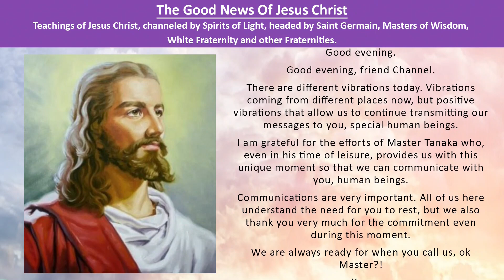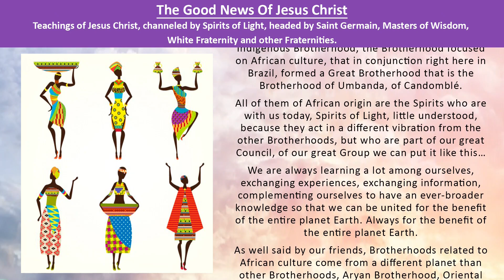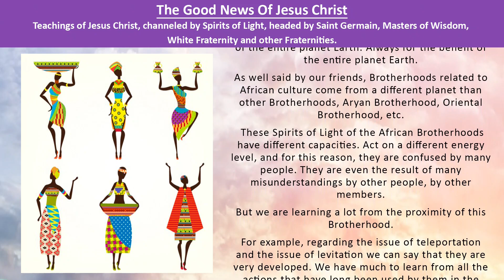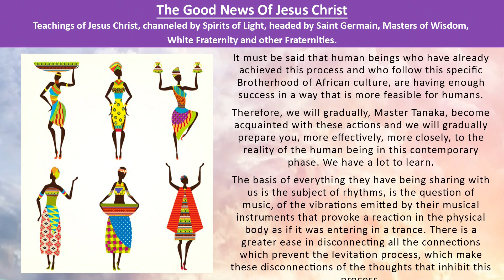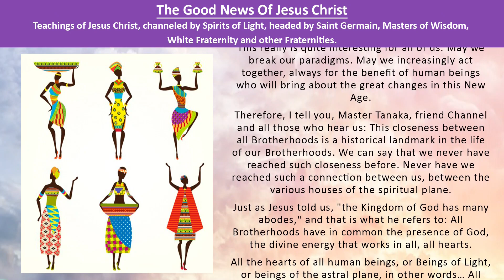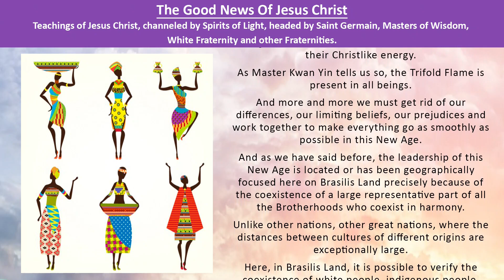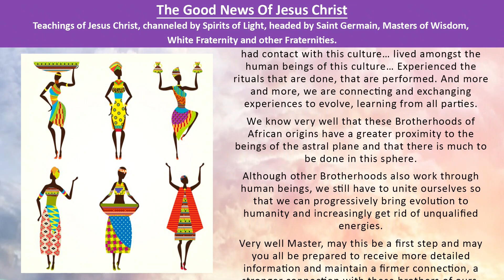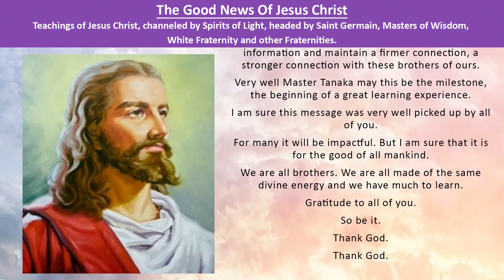Session 60 - Proximity to the African Brotherhood.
Good evening Master!
Good evening, friend Channel.
There are different vibrations today. Vibrations coming from different places now, but positive vibrations that allow us to continue transmitting our messages to you, special human beings.
I am grateful for the efforts of Master Tanaka who, even in his time of leisure, provides us with this unique moment so that we can communicate with you, human beings.
Communications are very important. All of us here understand the need for you to rest, but we also thank you very much for the commitment even during this moment.